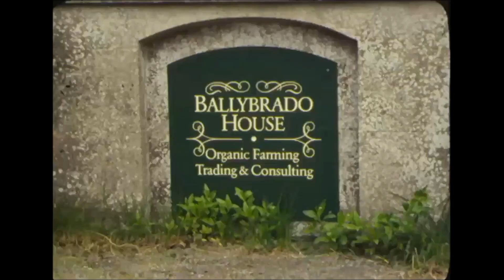Organic Farming in Co. Tipperary, Ireland 1985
German friends have set up a farm in Tipperary with an emphasis on diversity and a respect for nature to produce organic food.

Ballybrado House, situated near Cahir, was built by wealthy businessman Abraham Denny in 1879 on a site of 230 acres. Since then, farming methods have changed from traditional to modern intensive and back again to older methods.

In 1983, the house was bought by five German friends, Marianne and Josef Finke, Richard and Sylvia Auler, and Helmut Borchers. Together with their respective families, they have been living and working on the farm for the last two years. They also employ a number of farmworkers from Germany who are learning all about organic farming.

No artificial fertilisers, no growth hormones and no weed killers.

Richard Auler explains how the farm operates in harmony with nature.

Organic farming means healthy soil, healthy plants and finally healthy food.

While they work closely with nature, they also embrace the use of technology but are very selective in the machinery they use so as to put as little pressure on the ground as possible.

Martin Finke is critical of many modern approaches to farming which he says damages the soil. They have developed their own machine as an alternative to ploughing. The machine loosens the soil but does not turn it over.

Life on the farm is very organised and every day they all come together for a communal meal. The house itself is big enough to provide each of the families with separate living quarters.

The three men come from different backgrounds. Richard Auler owned a vineyard in Germany, Josef Finke was a businessman and Helmut Borcher a car salesman. They are all in agreement that the move into organic farming was a positive one. They came to Ireland because it was politically calm and relatively unpolluted.

Their main income is from grain, most of which is exported to Germany. They also grow vegetables for themselves and sell any surplus. They keep free-range hens, saddleback pigs and sheep. Much of their work is quite labour intensive but they believe that this approach to farming is the most sustainable for the future.

An RTÉ News report broadcast on 12 June 1985. The reporter is Alasdair Jackson.